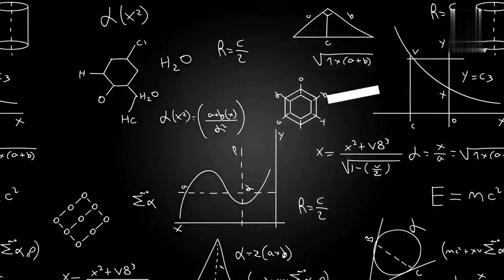SERUUUUU...!!! Ngebut Dengan Menggunakan Kereta. Hanya Di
Lintasan lurus digunakan untuk memacu kecepatan kereta. Temukan keseruannya. Kita bisa pilih kereta yang mana akan kita gunakan untuk ngebut.

Gameplay
Plungeintothescrappy
Fungame
Kidsgame